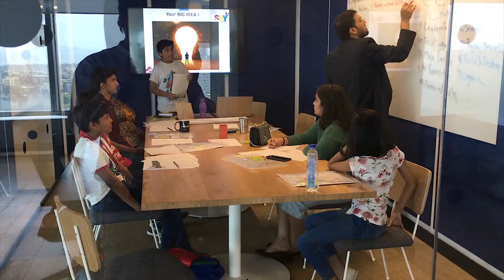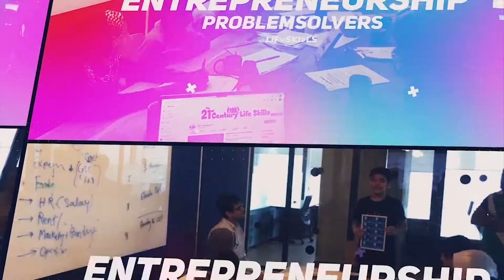UpSkills Student CEO || 21st Century Life Skills || Skyeducation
UpSkill Student CEO

Young CEOs defining Entrepreneurship as GRIT !
They understood the importance of Budgets ElevatorPitch and finally heard story of our guest

ProblemSolvers Thinkers and preserving their Imagination is what they take away from this camp.

Finally their first Visiting Cards as CEOs with UNSDGs